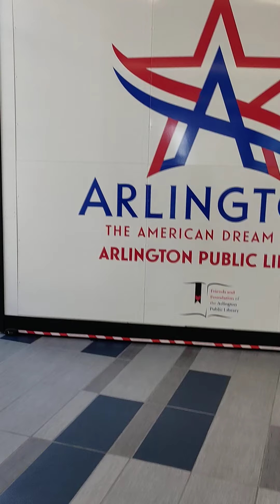Chuck Moore covers Bobby McGee, December 2019 Arlington Library